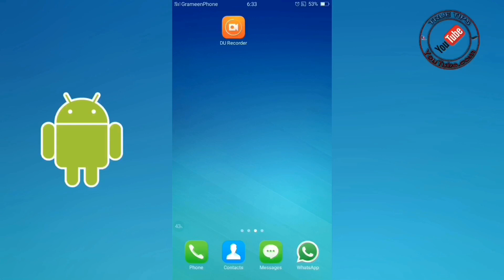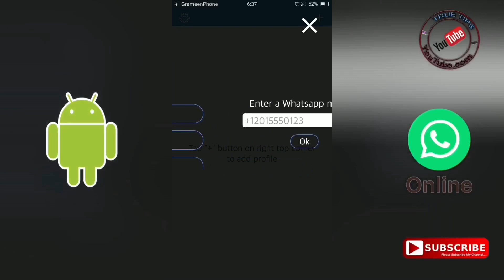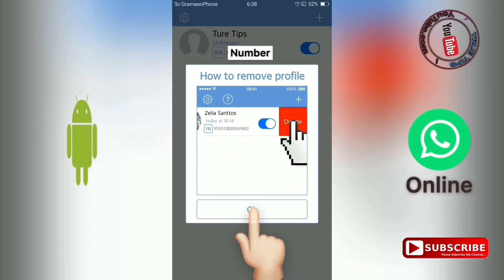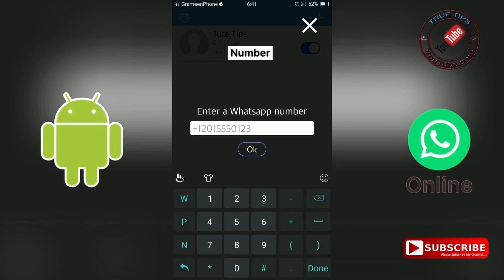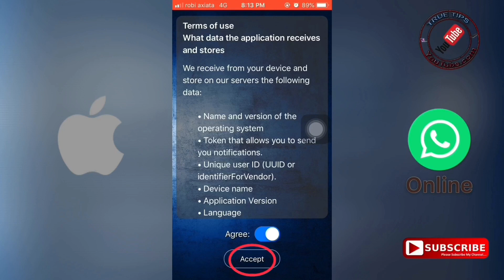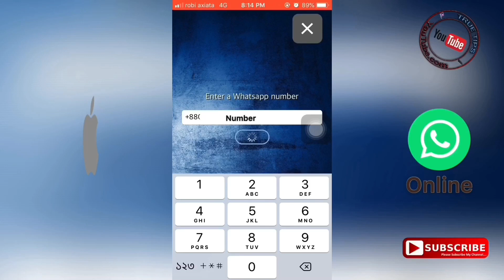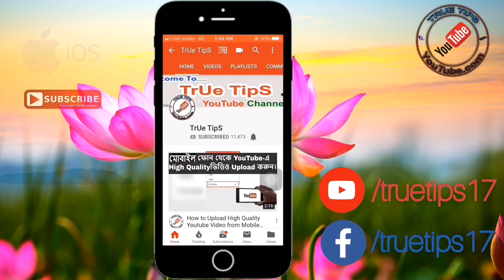WhatsApp এ না ডুকেই যে কারো Online Status দেখুন || WhatsApp New Tips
WhatsApp এ না ডুকেই যে কারো Online Status দেখুন।

Check WhatsApp Online Status Without open WhatsApp.

WhatsApp Open na kore kau online e ache ki na kivabe bujbo

New WhatsApp tips

New WhatsApp option

WhatsApp Online

WhatsApp lest seen

WhatsApp tips

whatsapp bangla tips

Bangla Whatsapp tips

whatsapp bangla tutorial

whatsapp tricks

WhatsApp এ না ডুকেই যে কারো Online Status Check করুন।